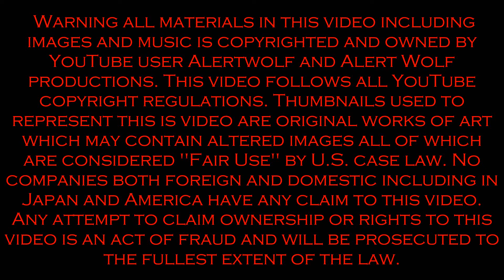Majestic Prince Episode 10 Review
This is my Majestic Prince Episode 10 Review! In this one we find out just who the Wulgaru really are, it might surprise you!